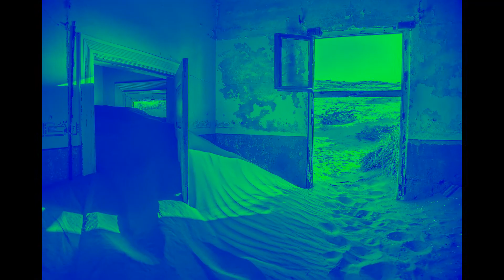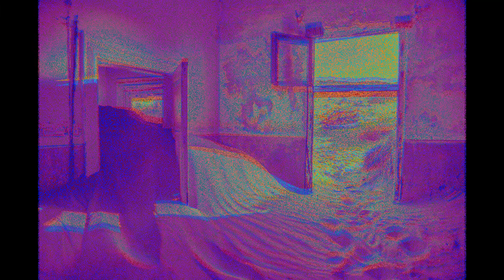HD ColorsFX Desert Underwater Stress Relief Iridescent Relaxing Psychedelic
Always showing HD Images with ColorsFX. "Add some Color to your life." Ambient, Abstract, Natural, Artistic, Psychedelic, Futuristic Scenes in HD for any Mood. Relaxing & Visually Stimulating HD ColorsFX.